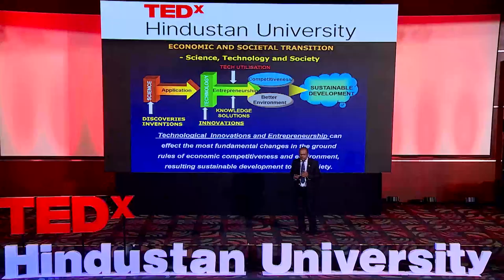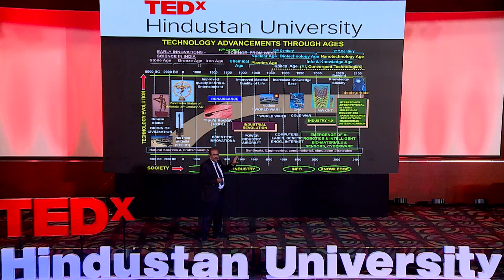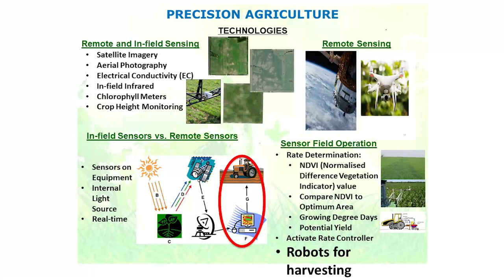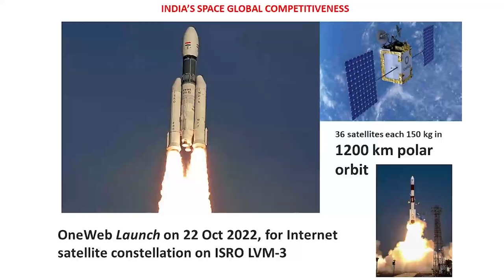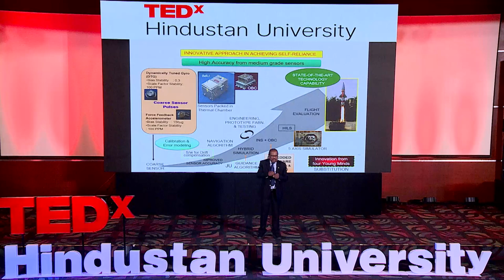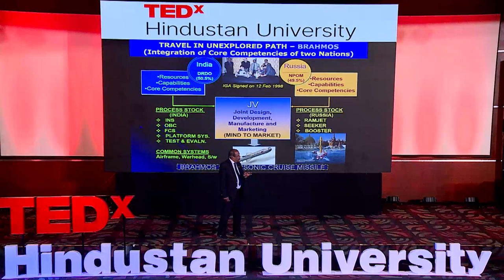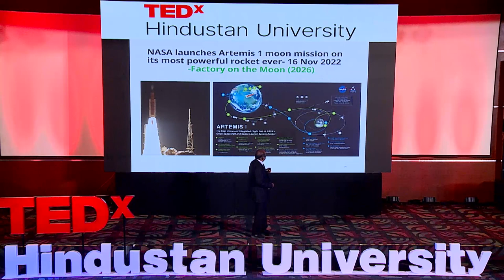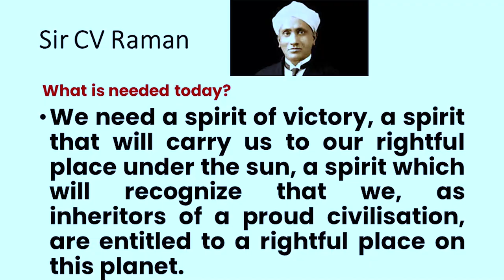The Future that is INDIA | Dr. A Sivathanu Pillai | TEDxHindustanUniversity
He is the former chief controller, of R&D, DRDO was the founder and CEO of BrahMos Aerospace. He is a former chief controller, R&D, DRDO was the founder and CEO of BrahMos Aerospace. This talk was given at a TEDx event using the TED conference format but independently organized by a local community.